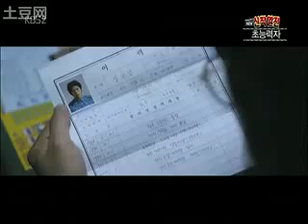Psychic Trailer 5 Mins